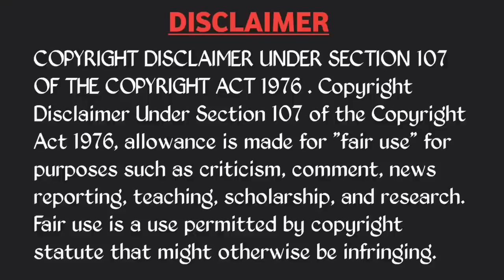IND VS NZ 2023 1ST T20I TROLL 🔥 | HARDIK SKY SUNDAR CONWAY | TELUGU CRICKET TROLLS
Match : 1st T20I
Series : New Zealand tour of India, 2023
Date   : Fri, Jan 27
Toss : India Opt to bowl
Venue: JSCA International Stadium Complex, Ranchi
Umpires:  Anil Kumar Chaudhary, Jayaraman Madanagopal
3rd Umpire: Nitin Menon
Referee: Javagal Srinath

India Squad

Ishan Kishan (wk), Shubman gill, Rahul Tripathi, Surya Kumar yadav, Hardik pandya(c), Washington Sundar ,Deepak Hooda,, Kuldeep Yadav, Umran Malik, Shivam Mavi, Arshadeep Singh

Finn Allen, Conway(wk),  Chapman, Daryl Mitchell, Glenn Philips, M Bracewell, Santner, Jacob duffy, Lockie Ferguson, Tickner, Ish Sodhi